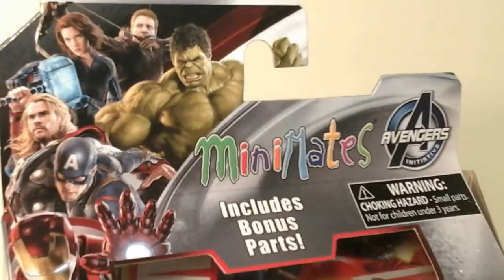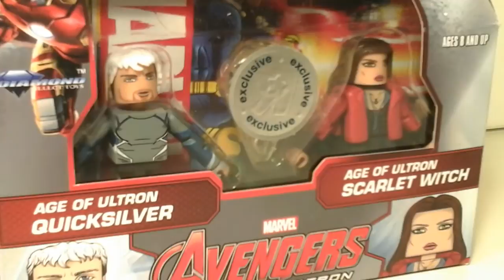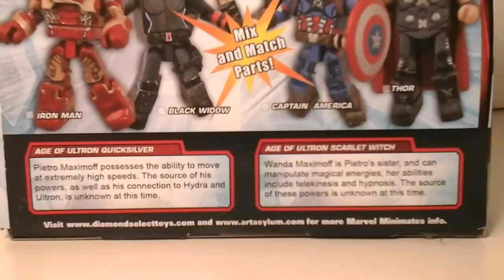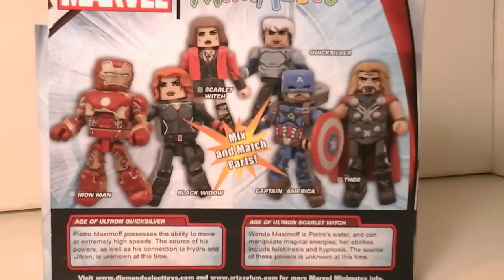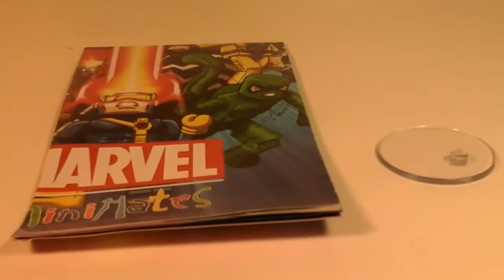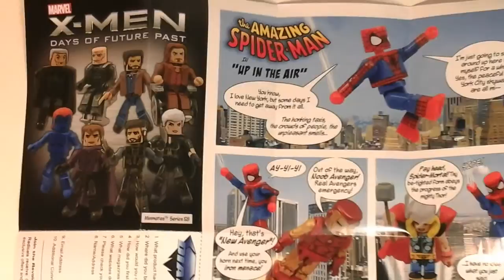Fu-Reviews: Marvel Minimates Avengers Age of Ultron Scarlet Witch & Quicksilver Figures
This is a silly review of the "Marvel Minimates Avengers Age of Ultron Scarlet Witch & Quicksilver Figures", by yours truly.

felzbug tried to join The Avengers, but they told him they already have a green guy...

Mr. Evilcheese bit Ultron about three times before he gave up on trying to turn him into a robot zombie. I told him the "robot" part is where his plan fell apart...